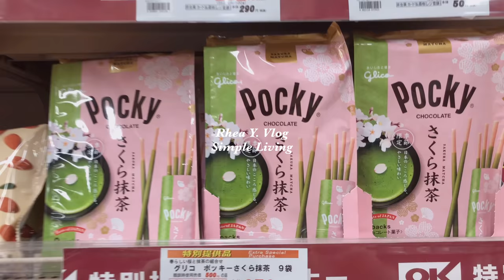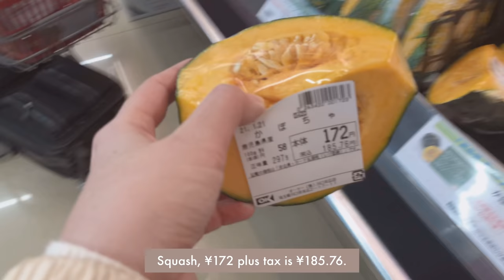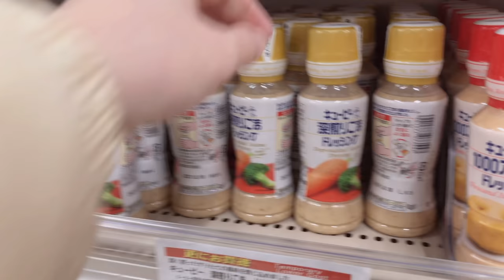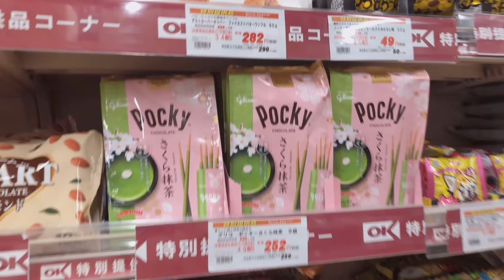Grocery at Japanese Supermarket, Lazy Home Cooking, Daily Life